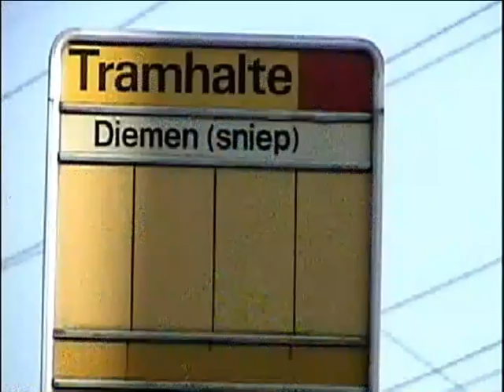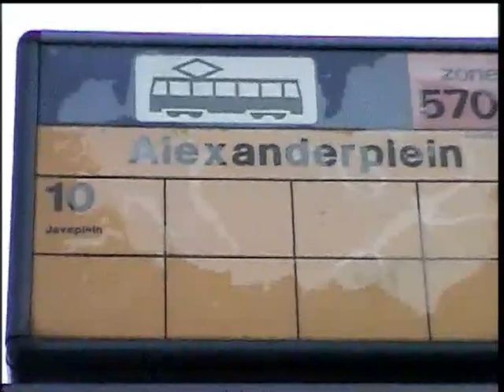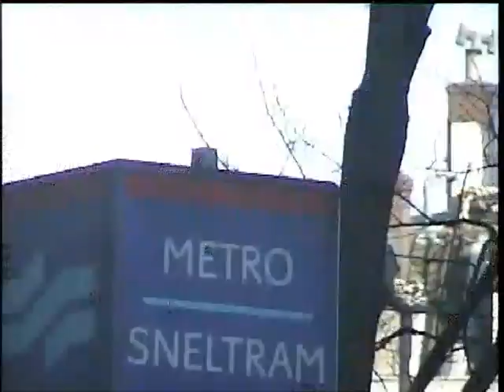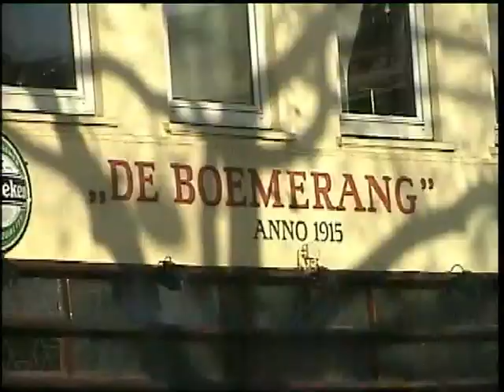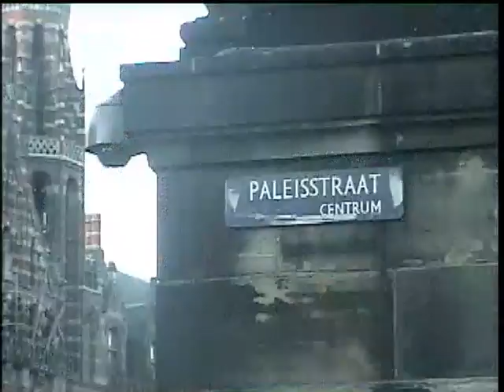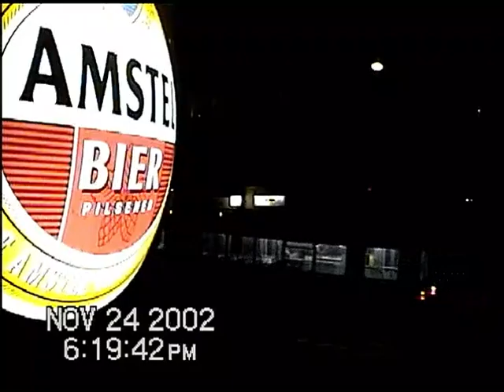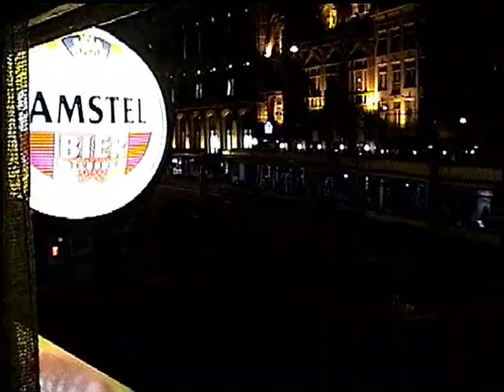Video 641, Amsterdam, 24 Nov 2002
Touring around and about Amsterdam by various tram lines on 24 Nov 2002.